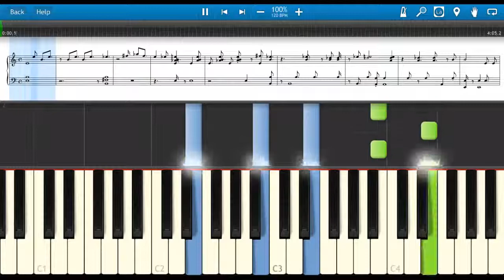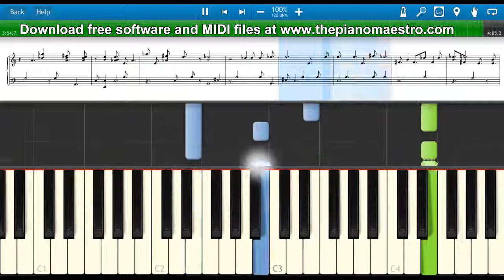Hero Of War - Rise Against -- piano lesson with Synthesia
Learn to play Hero Of War  by Rise Against faster than ever before